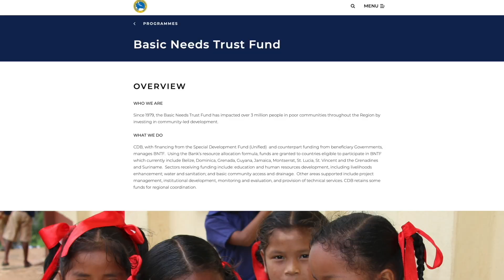CDB's BNTF Community Liaison Officers Gender Training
This video highlights the impact of the regional training workshop held by the BNTF for the Community Liaison Officers from its nine participating countries in June 2023.